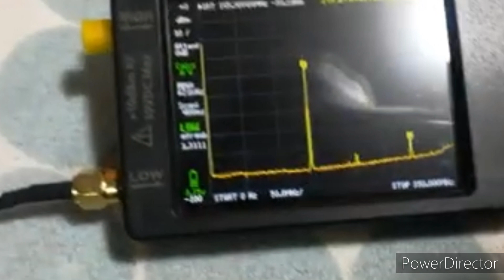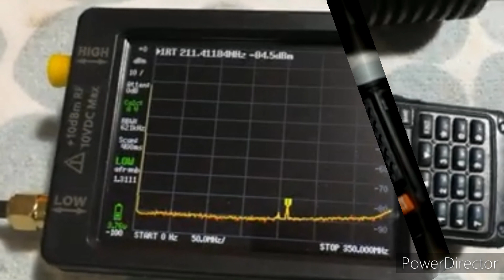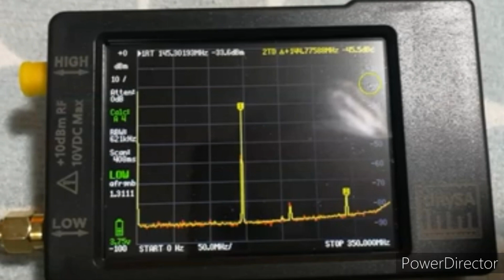BAOFENG BANIDO DA ALEMANHA POLÔNIA EUA